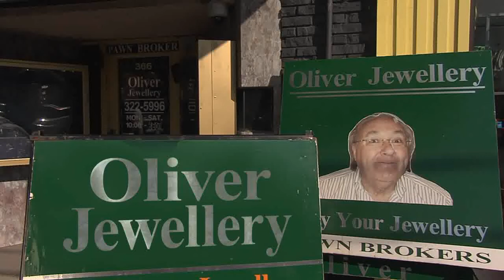I Buy Your Silver!! Inside Scoop The Circle